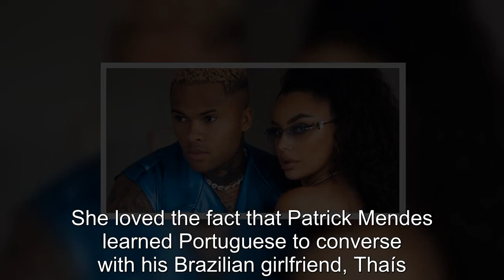90 Day Fiancé: Jibri Reveals Unique Connection With Jovi & Yara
90 Day Fiancé Jibri Reveals Unique Connection With Jovi & Yara.
90 Day Fiancé:
90 Day Fiance offers a unique look into the world of international dating and matrimony.